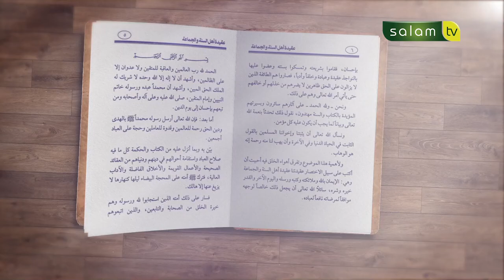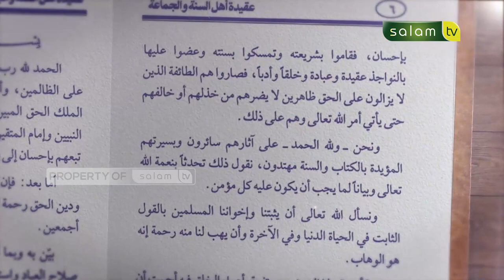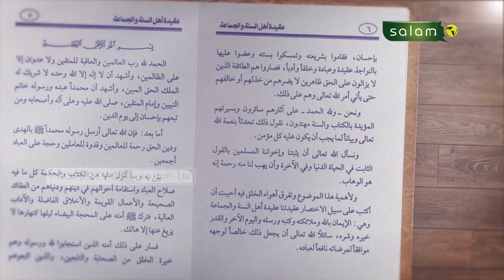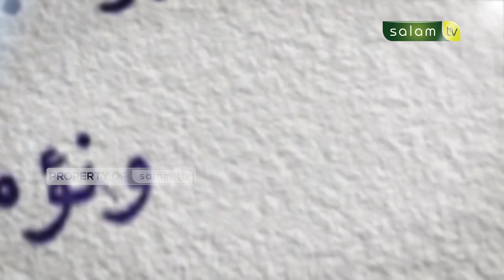𝑷𝒓𝒊𝒏𝒔𝒊𝒑 𝒀𝒂𝒏𝒈 𝑫𝒊𝒔𝒆𝒍𝒊𝒔𝒊𝒉𝒊 𝑨𝒉𝒍𝒖𝑺𝒖𝒏𝒏𝒂𝒉 (𝑻𝒆𝒏𝒕𝒂𝒏𝒈 𝑷𝒂𝒓𝒂 𝑺𝒂𝒉𝒂𝒃𝒂𝒕 𝑹𝒂𝒅𝒉𝒊𝒚𝒂𝒍𝒍𝒂𝒉𝒖 𝒂𝒏𝒉𝒖𝒎) : "𝙆𝘼𝙅𝙄𝘼𝙉 𝙆𝙄𝙏𝘼𝘽 𝘼𝙌𝙄𝘿𝘼𝙃"